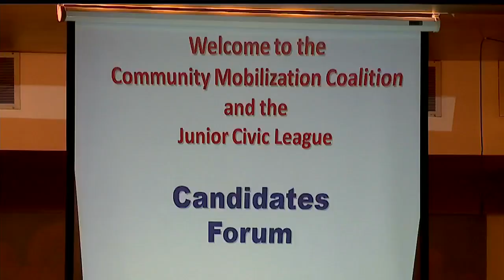Candidates make case for why they should be Youngstown's next mayor